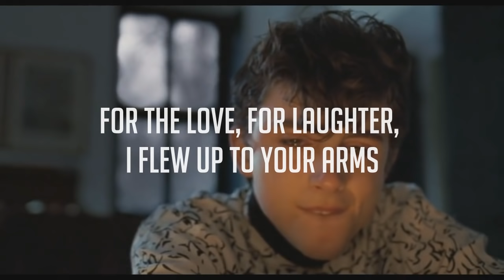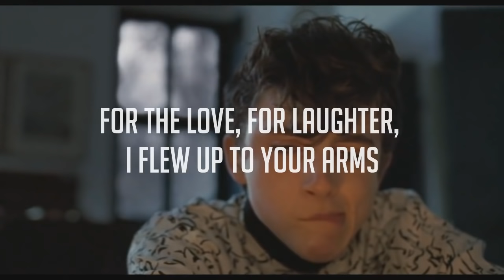Visions of Gideon - Sufjan Stevens (Lyrics) || Call Me By Your Name.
Artista: Sufjan Stevens
Álbum: Call Me by Your Name: Original Motion Picture Soundtrack